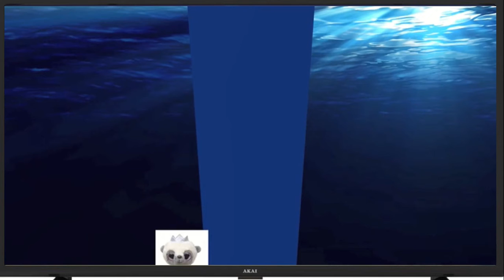W/D/L/L Go somewhere on weekends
more Waromania adventures